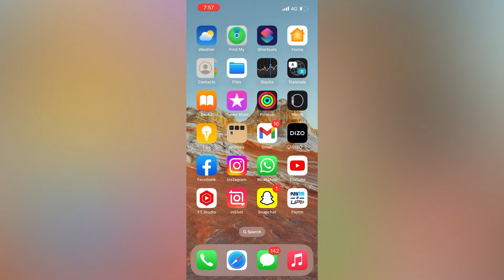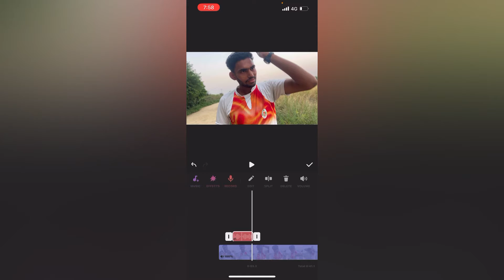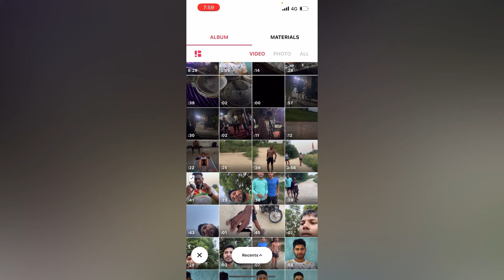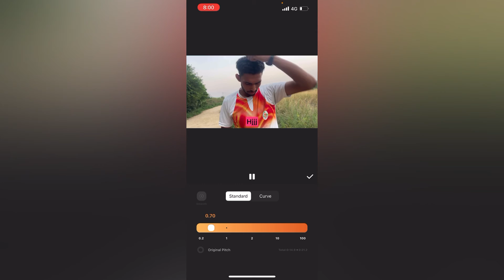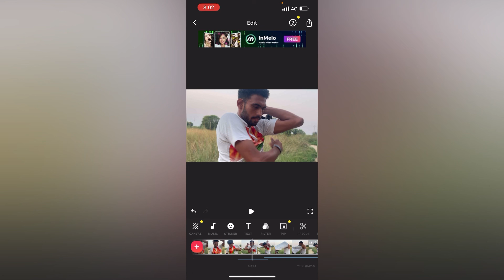Best Free Video Editing App Without Watermark || iPhone📲 or Android Dono Phone K Liye !!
iPhone me video editing kaise kare
Android phone m video editing kaise kare
Without watermark video editing app
Free of cost editing app

Kunal Choudhary 007
From - Jalalabad, Muradnagar (Ghaziabad)